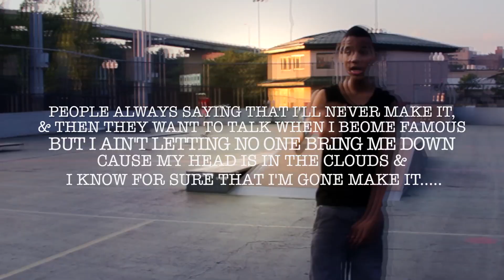F.A.M.E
Loyal is fourteen years old & this is his first music video for one of his singles for his mix tape album (FORTUNE) IF YOU LIKE IT, LIKE, COMMENT, OR SHARE THANKS.